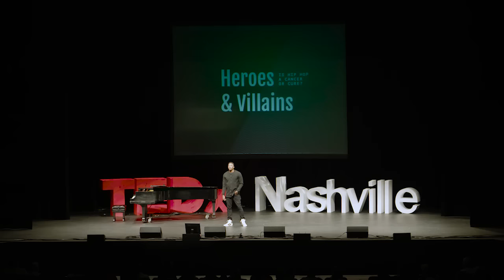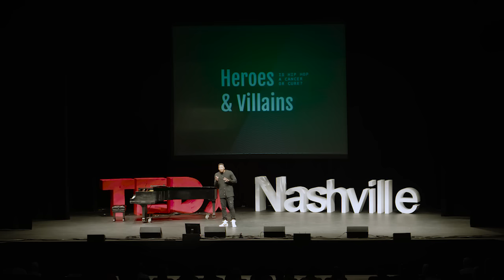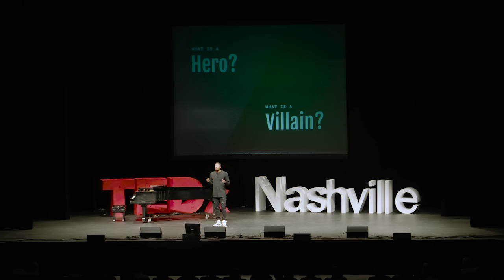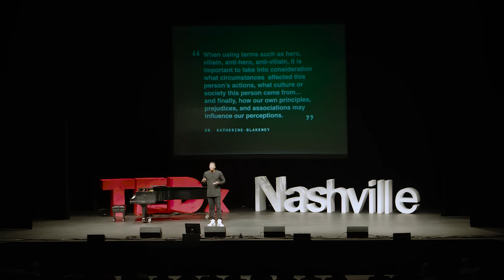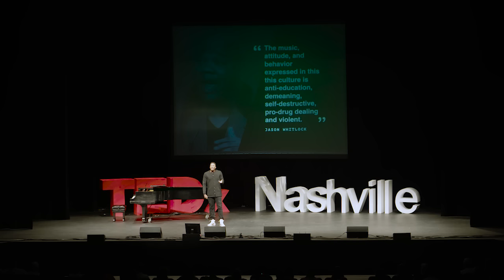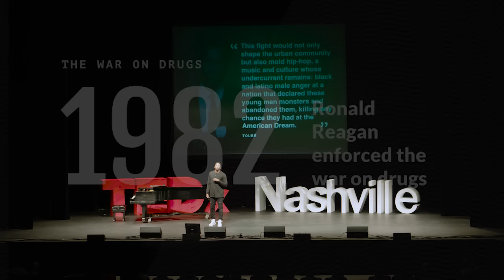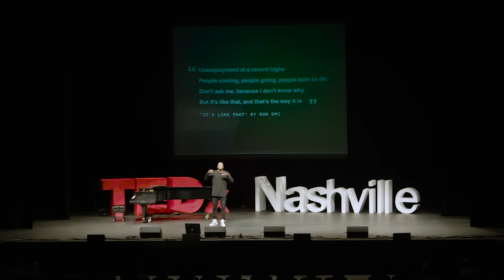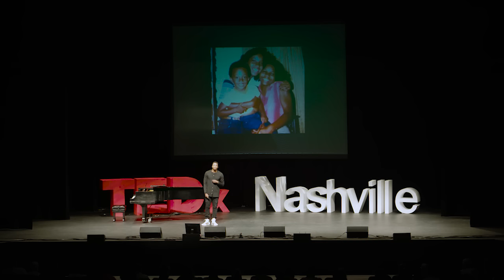Heroes and Villains: Is hip-hop a cancer or a cure? | Lecrae | TEDxNashville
When we prostitute things like misogyny and violence for the sake of entertainment, we perpetuate villainous ideas as heroic. Hip hop is one of our generation's perpetrators, but is also the art form that can turn this ship around.

Lecrae is quickly developing into one of the biggest music stories of the year and his Cinderella rise has been noted everywhere from RollingStone, XXL Magazine, Vibe Magazine, The New York Times, The Atlantic, the cover of The Huffington Post to industry trades such as Billboard Magazine, Variety and Vulture. His performance on The Tonight Show Starring Jimmy Fallon, perfectly timed with his album’s release, had fans buzzing as he performed multiple hit records from Anomaly. He’s performed at the BET Experience, co­hosted The Dove Awards, co-­headlined the highest ticketed tour in the country (Winter Jam) and received a nomination for Best Impact Track at this year’s BET Hip Hop Awards. Sway Calloway, MTV News Executive Producer and host of his own nationally syndicated radio show, The Wake Up Show, recently proclaimed Lecrae as the “Evolution of Hip­Hop.”